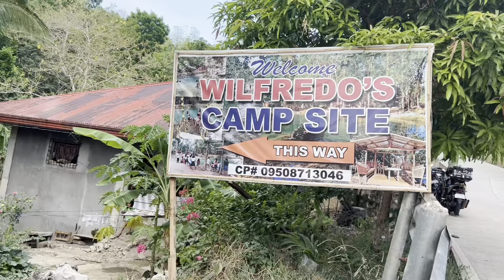Wilfredos camp site